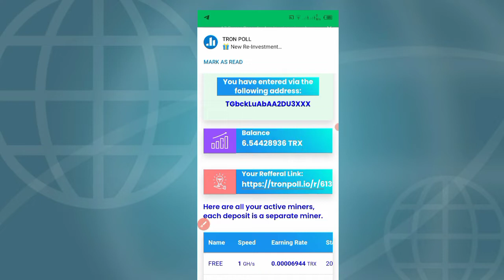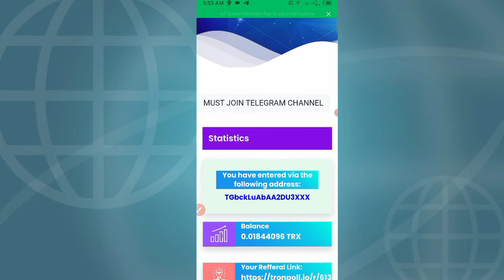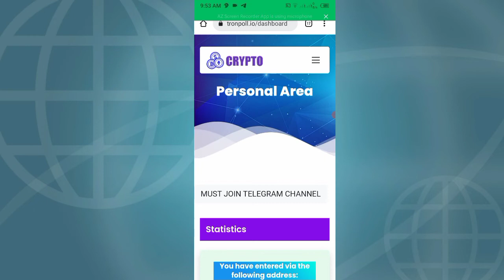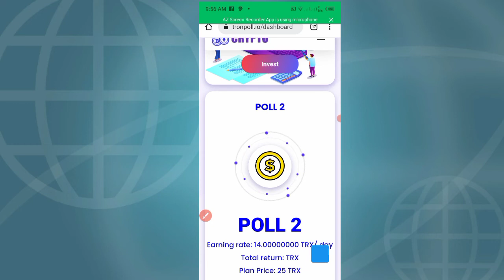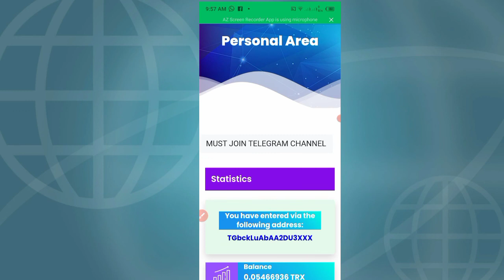Earn 532 PKR Daily Without investment | Online Earning in Pakistan | Make Money Online in Pakistan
online earning
easy typing job payment proof
easy typing jobs online
earn money
easy typing job online
typing job,online typing jobs